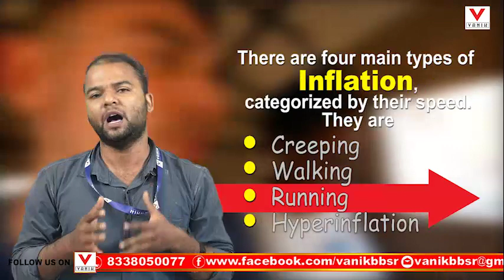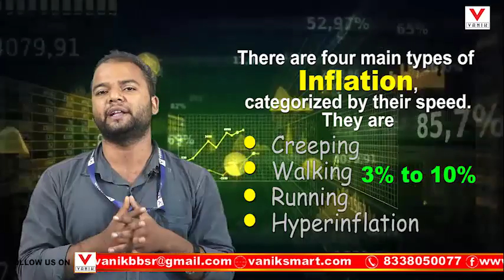General Awareness | Inflation | Meaning, Types and Cause of Inflation | By Swadhin Sir | Vanik